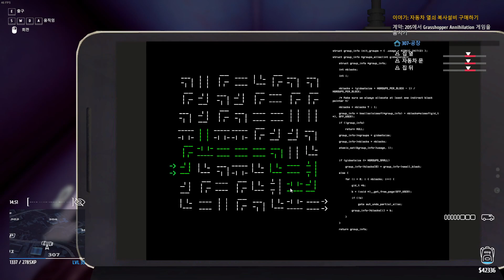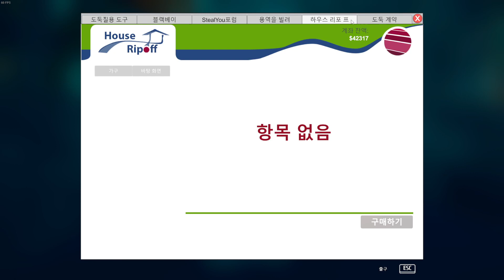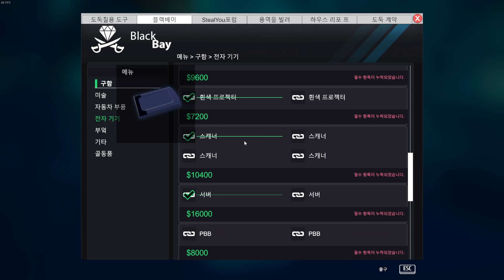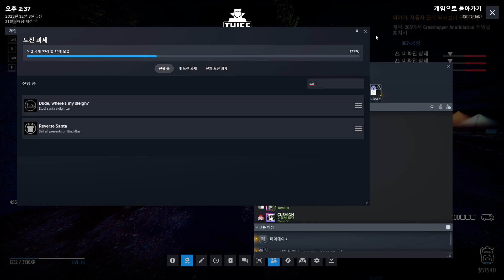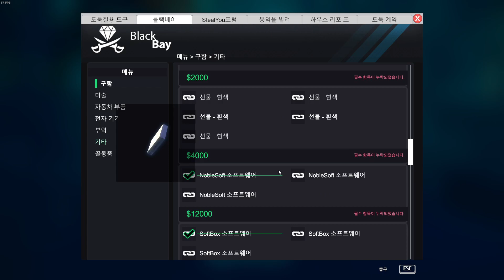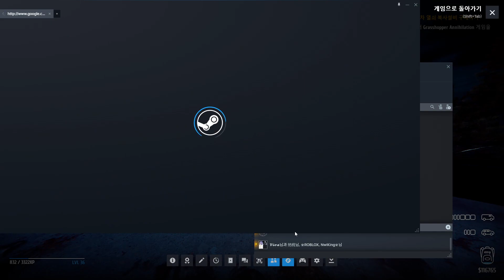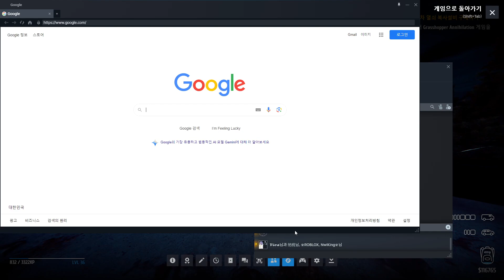☣ROBLOX, NwiKing☣'s Thief Simulator Play 12